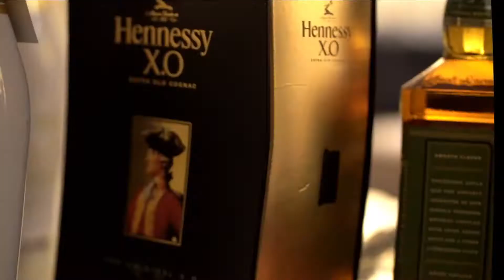DoeBoi - Ride Or Die